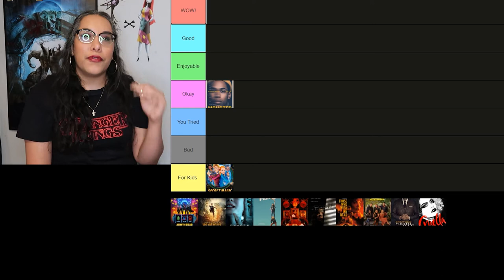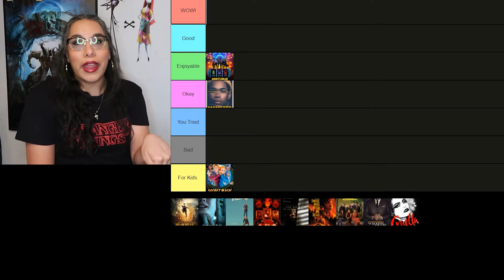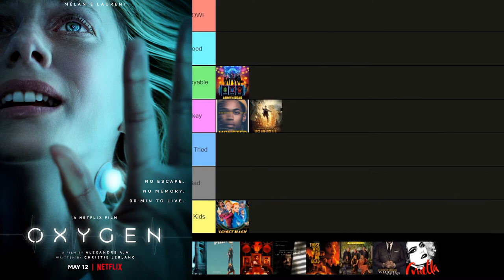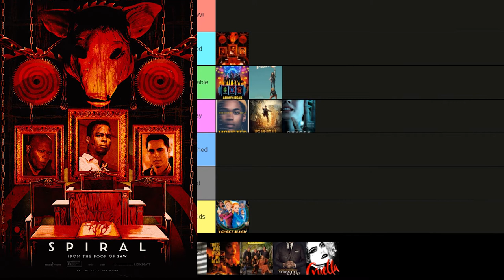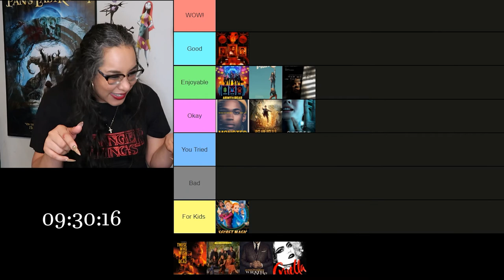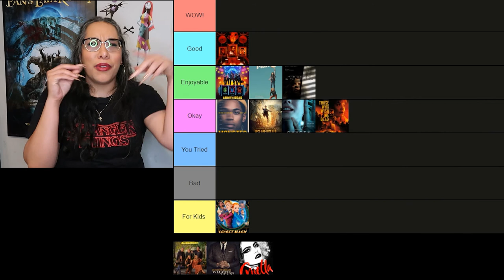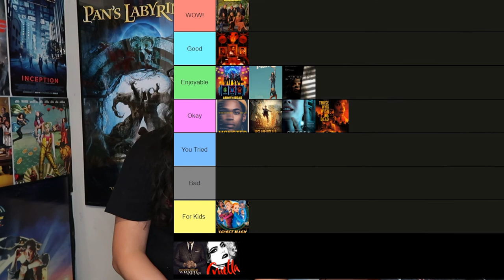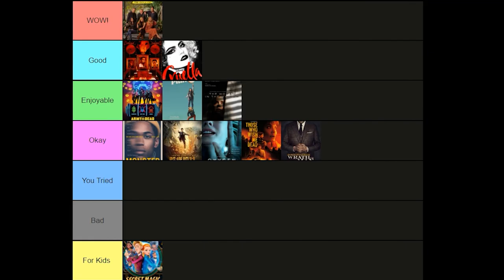Best & Worst Movies of May 2021 🍿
Today we rank the Best & Worst Movies that I saw May 2021.